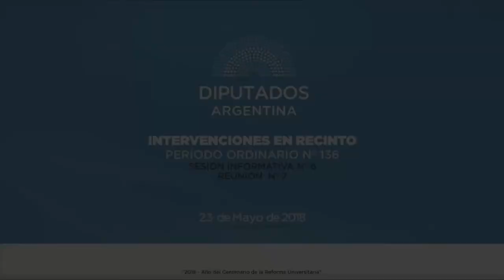Diputada Pertile Elda - Sesión Informativa 23-05-2018